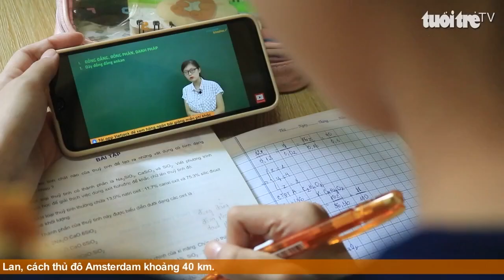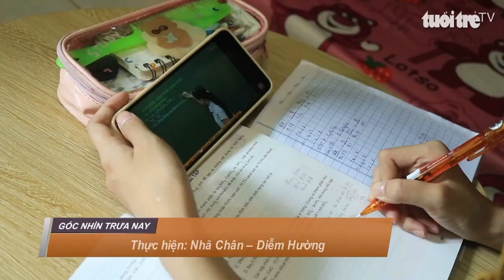Nữ sinh mắc bệnh hiếm với ươc mơ trở thành dược sĩ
Trong cuộc sống ai cũng có ước mơ của mình trở thành con người thành đạt và giúp ích cho xã hội. Và cô bé cũng vậy, tôi luôn luôn khao khát trở thành một người thật giỏi trong tương lai. Để làm được điều đó thì em sẽ cố gắng hết sức học tập thật tốt và chọn hướng đi nghề nghiệp thật đúng đắn với bản thân của em dù có bị bệnh tật hành hạ.